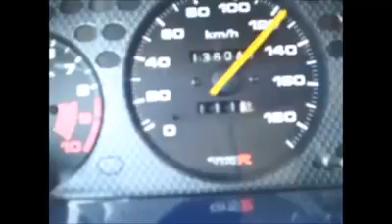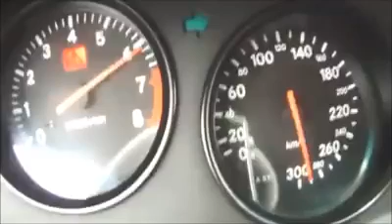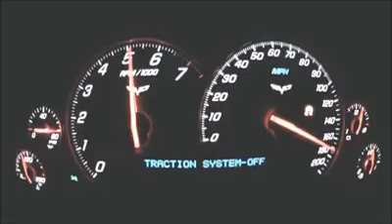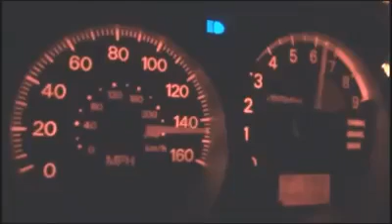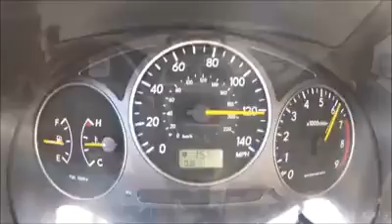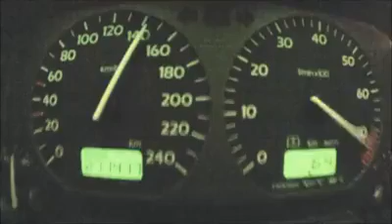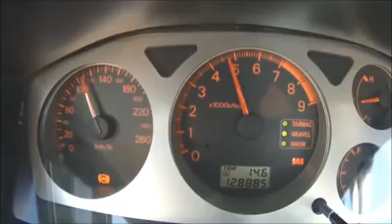Top 10: Fastest Accelerating Cars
Best sleepers in the world